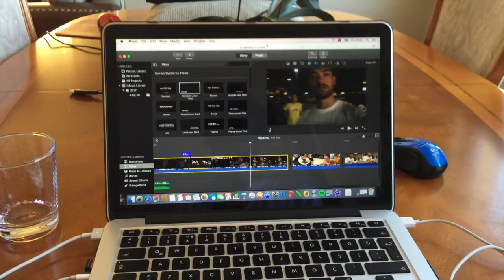Little Paradise Ölüdeniz, Turkey (sister almost got killed!!)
Vacay on the West Coast of Turkey it was a blast!